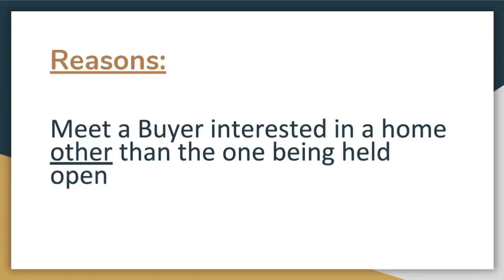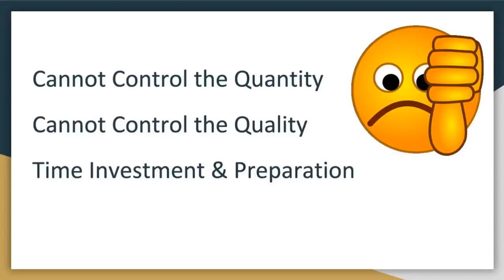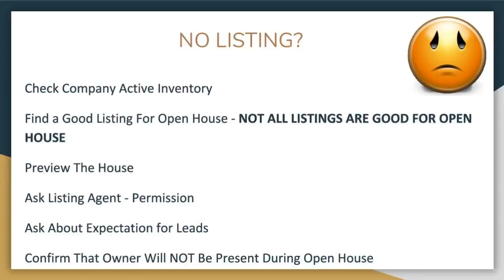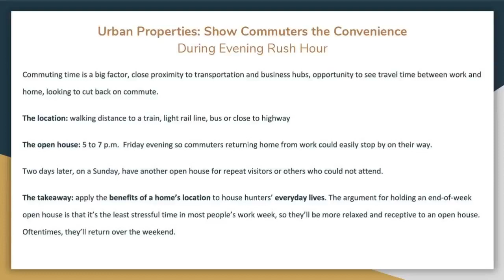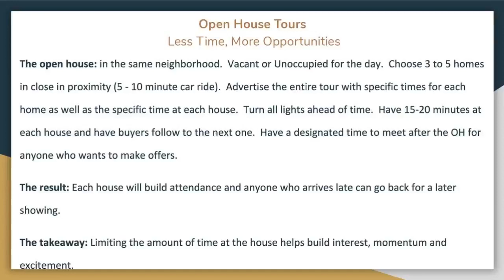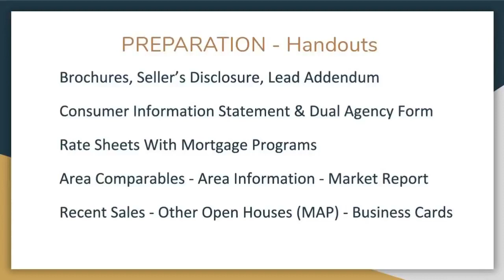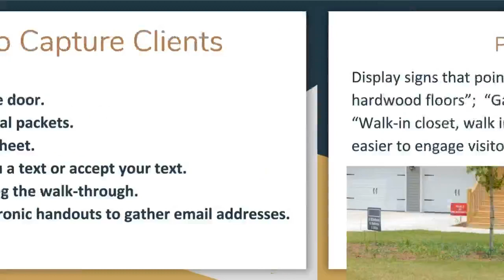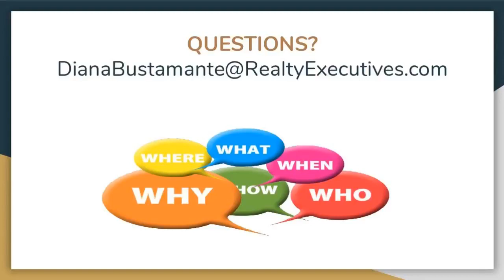Everything You Need to Know About Open Houses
Do you have a strategy in place to maximize the opportunity? This webinar provides tips to drive traffic to your open house, all while you learn how to convert your visitors into buyer and seller leads.